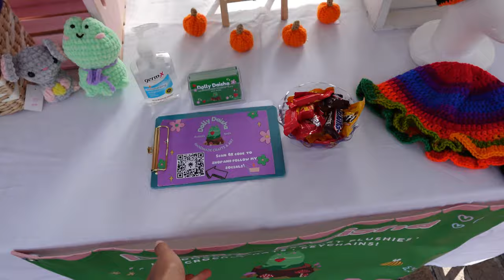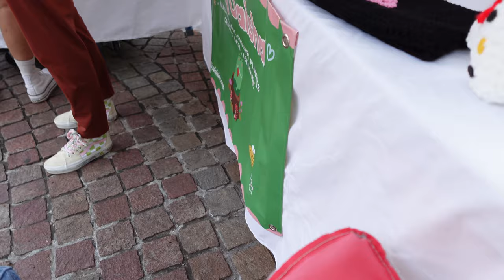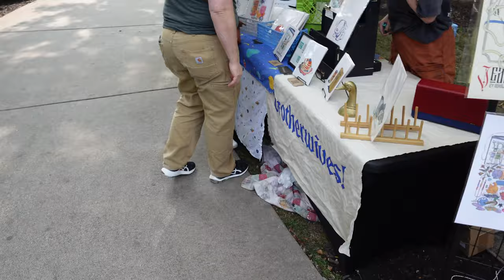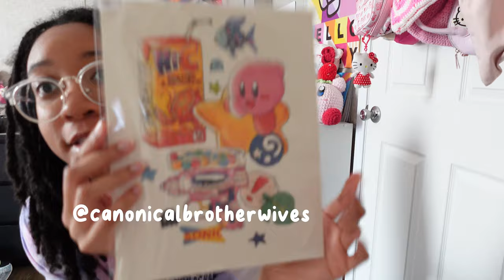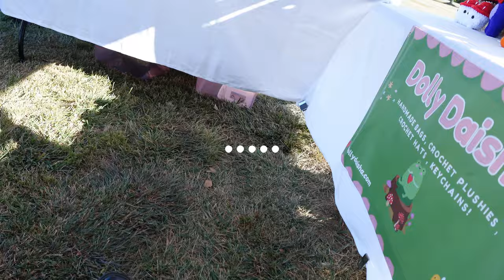♡ First markets of the fall season ! | Crochet small business | Market vlog - 2 in 1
˙˚⊹♡ Watch while crocheting for best experience ˙⟡♡₊

Sorry for the rant at the end lol , im ok (maybe)

Etsy shop (My patterns ) : Dolly daisha